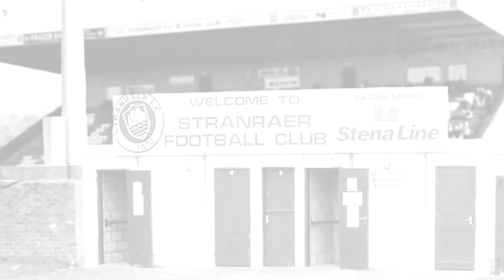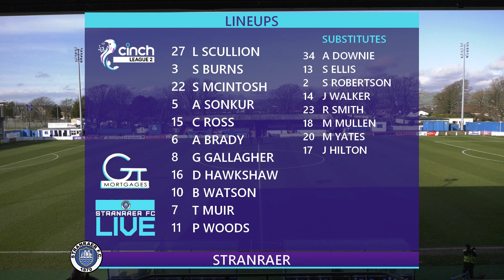Highlights | Stranraer 3-0 Cowdenbeath, 12th March 2022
The Blues run out comfortable 3-0 winners against the Blue Brasil at Stair Park. Scorers for Stranraer Sean Burns, Craig Ross and Paul Woods.